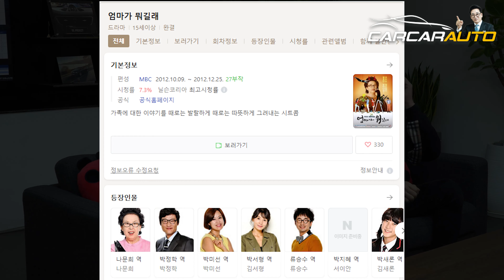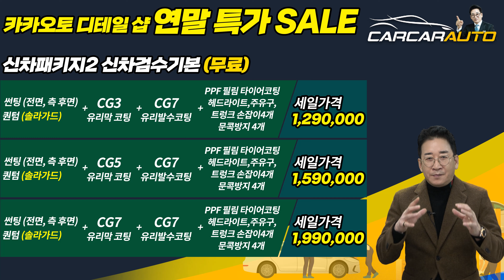배우박정학, 중고차 신차 만들기 프로젝트 1탄, 허프로도 깜놀했다, 프로라면 이정도는 기본이죠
27년경력의 자동차판매왕 대표 허프로의 고급정보를 알려드립니다.

▶ 카카오톡 허프로 상담 바로받기 : KATO8282
▶ 카톡 : KATO8282
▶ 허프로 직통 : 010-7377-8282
▶ 카카오토 대표전화 : 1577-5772